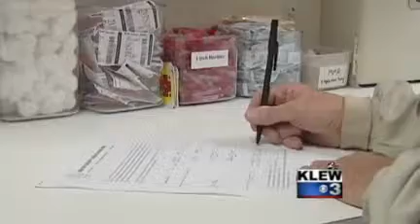Gov Inslee supports bill to remove philosophical reason for parents to not vaccinate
A measles outbreak has sickened more than 100 people across the U.S. including Washington State.